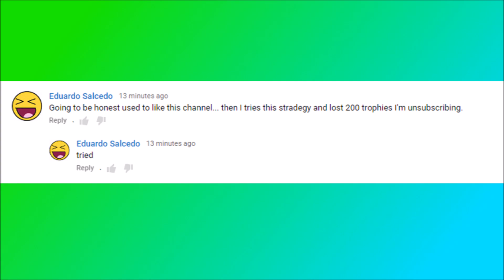Clash Of Clans | HUNTING FOR THE LOOT!! What League Is It In?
Clash Of Clans | Where's all the loot at!?! farming millions of gold elixir and dark elixir inside of the masters league! big loot raids! double xp week for war q and a announcement + funny comments!

Category: Games
Updated: 10 June 2014
Version: 6.108.5
Size: 53.3 MB